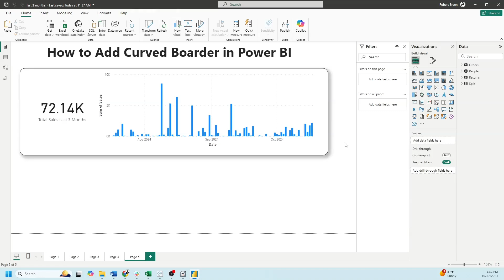How to Add Curved Borders in Power BI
Description: Welcome back to Interactive Training! In this session, I'll show you how to enhance your Power BI visuals by adding curved borders and shadows. Whether you're working with cards or bar charts, this tutorial will help you make your reports more visually appealing and professional. Plus, I'll demonstrate how to create a unified border around multiple visuals using a text box.

🔹 How to Add Curved Borders in Power BI | Interactive Training 🔹

📌 What You'll Learn:

Adding Curved Borders to Visuals: Learn how to add and customize curved borders around Power BI cards and bar charts.
Applying Shadows: Enhance your visuals by adding shadows for a more dynamic look.
Using Text Boxes for Unified Borders: Discover how to create a cohesive border around multiple visuals by leveraging text boxes.
Formatting Techniques: Tips on adjusting border colors, corner radius, and layering visuals for optimal presentation.

💡 Why Add Curved Borders and Shadows?

Enhanced Visual Appeal: Make your Power BI reports more attractive and engaging.
Professional Look: Add a polished and consistent design to your dashboards.
Improved Clarity: Highlight key visuals and make your data stand out.
Customization Flexibility: Tailor the appearance of your reports to match your branding or presentation style.
👉 If you enjoyed this tutorial, please: 👍 Like this video